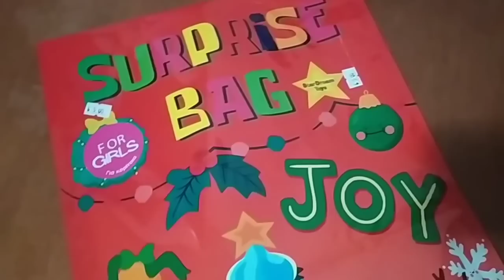vlog θεοφάνεια || ρίψη του Σταυρού || πως περάσαμε || ξεστολισαμε || Μαρία Ρία